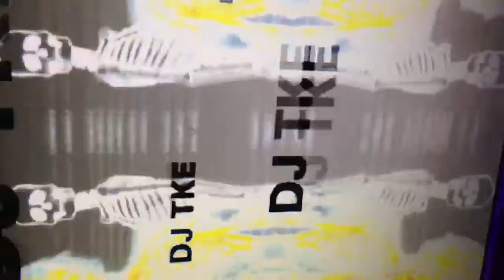DJ TKE 2013.6.8 音遊びNO.2